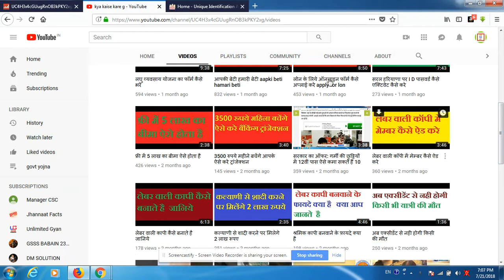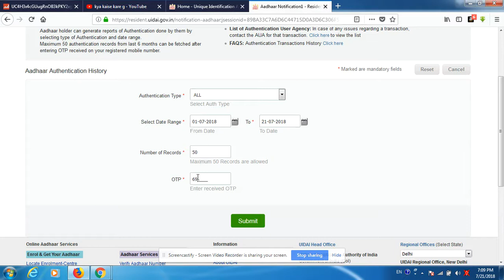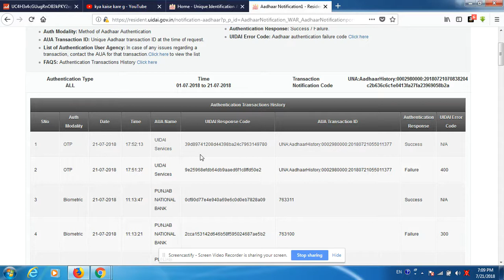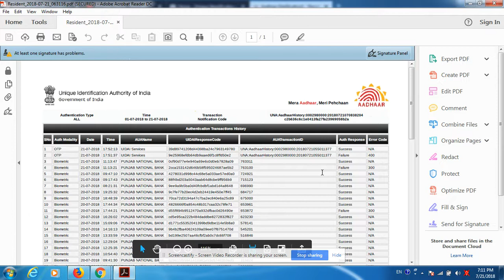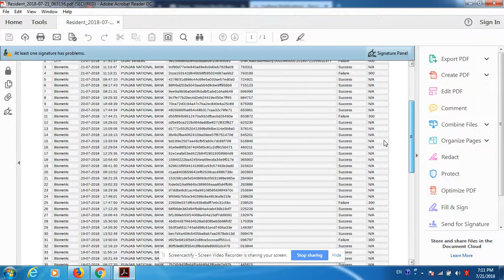आपका आधार कार्ड कहाँ कहाँ पर यूज हुआ कैसे देखे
budapa painsan ka on line form बुढ़ापा पेंशन का फार्म कैसे भरते है kya kaise kare
12 रूपए में 2 लाख व 330 में 2 लाख का बीमा दोनों में 4 लाख का बीमा